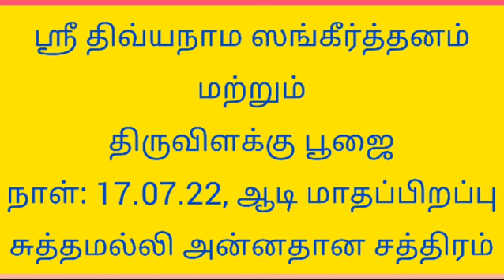Sri Divya Nama Sankeerthanam and Tiruvilaku poojai, Suthamally, 2022